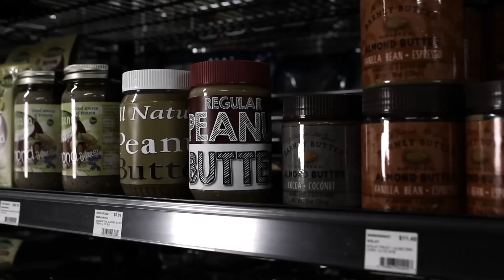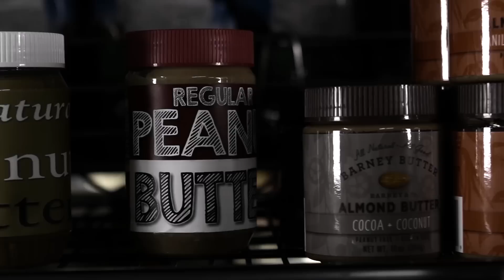StarWars Parody: "The Peanut Awakens"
Production Team:
Executive Producer: @Nicholas_Matt
DP/Editor: Bryan Bigler @bryanbigler

A struggle of good versus evil, all natural peanut butter VS. regular peanut butter. In this Nickipedia we dive deep into the science of peanut butter all while in the StarWars Universe!

Special thanks to:
Viva La Vegan Grocery Store (for letting us shoot there... twice!)

Victor Uhas (Voice of Obi Wan)... you're the best dad ever!